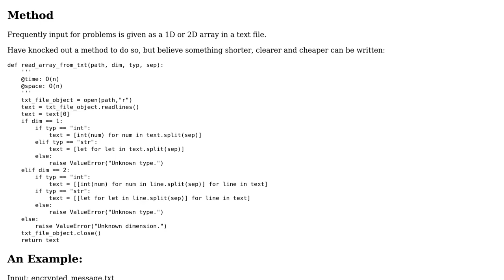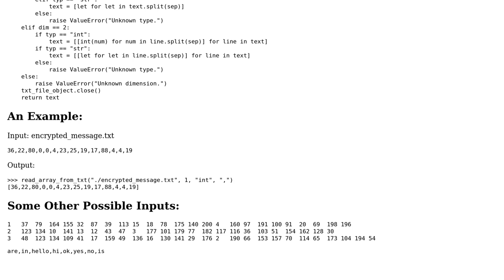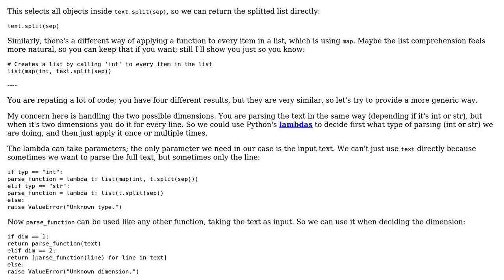Code Review: Python Method for Text Input from Project Euler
With thanks & praise to God, and with thanks to the many people who have made this project possible! | Content (except music & images) licensed under CC BY-SA | Music | Images & others | With thanks to user eric.m user A.L. Verminburger and the Stack Exchange Network Trademarks are property of their respective owners. You are responsible for your own actions.